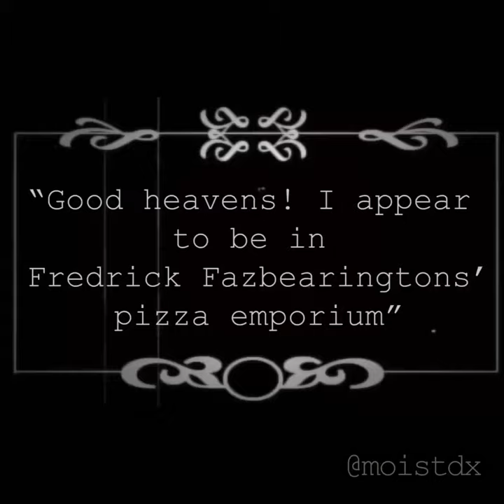the munch of '87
welcome to frederick fitzgerald fazbearington the 3rds pizza & entertainment establishment